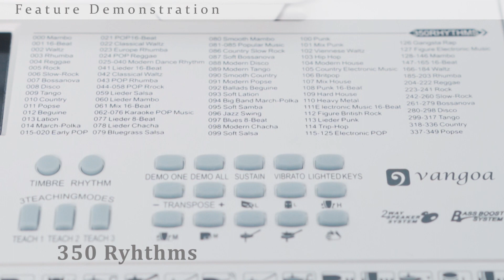Vangoa VGK611 Keyboard Piano Overview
Vangoa VGK611 Keyboard Piano

►Features： Intelligent-lighted system
                       3-teaching modes help to learn
                       Paint favorite patterns on the white panel to inspire creativity.